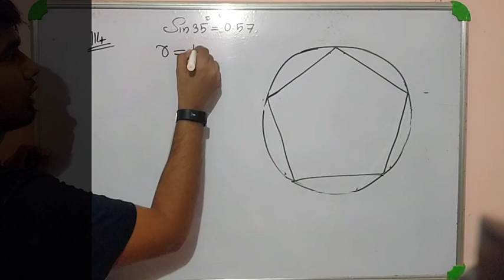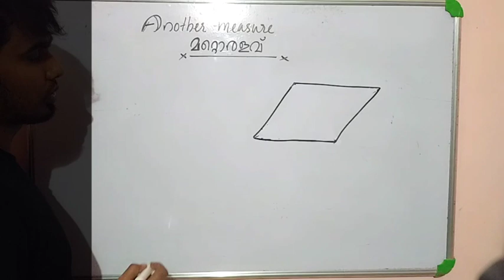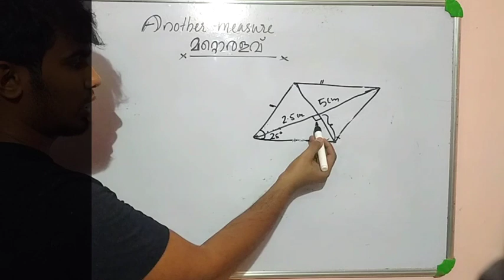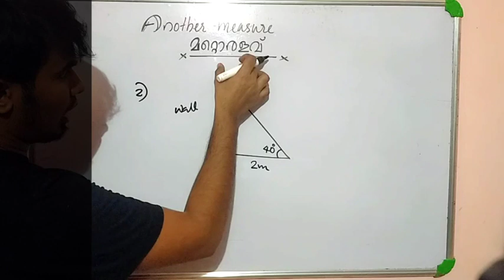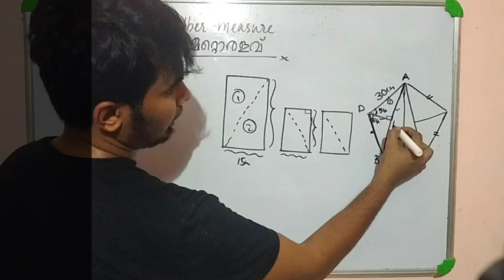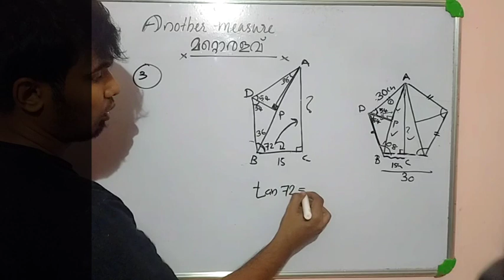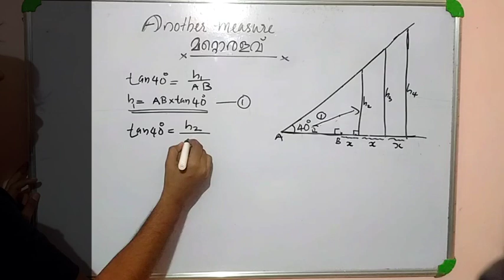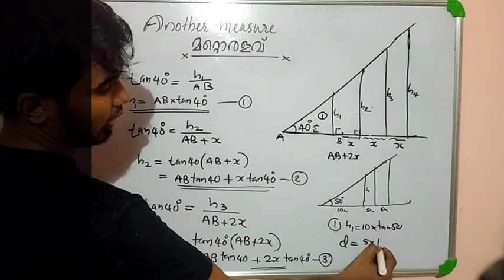SSLC maths||trigonometry||part 6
1) trignometry chapter 5
2)sslc maths chapter 5 trigonometry
3)sslc maths online classes
4) what is sin cos tan
5) how to find tan